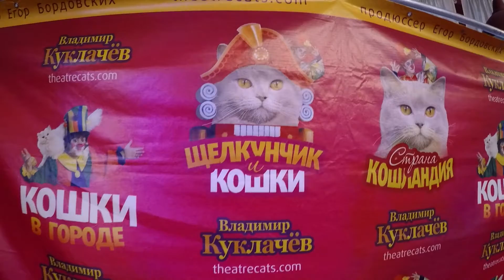Театр Куклачева (снимать не разрешили) 31/12/2019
Театр Куклачева 31/12/2019